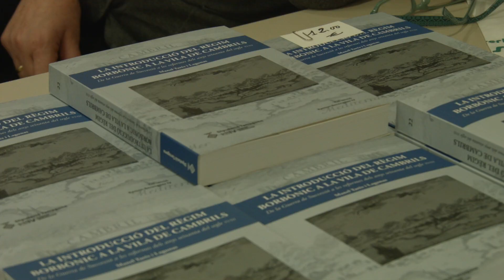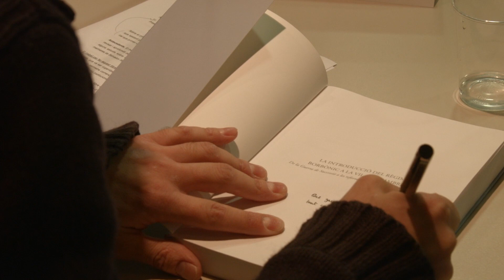Presentació del llibre "La introducció del règim borbònic a la vila de Cambrils"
Declaracions de Manel Tarés en motiu de la presentació del seu llibre "La introducció del règim borbònic a la vila de Cambrils" al Centre Cultural de Cambrils el dijous 28 de novembre